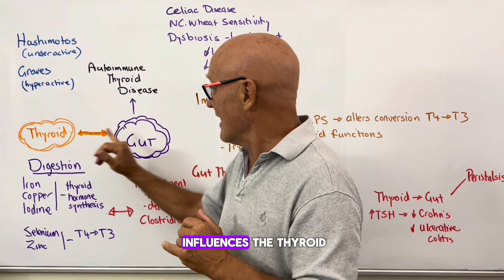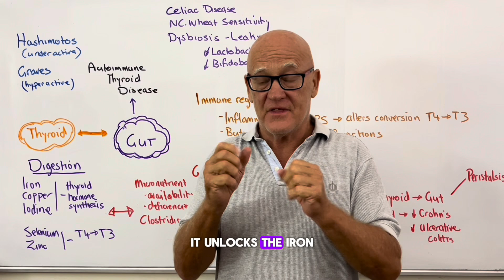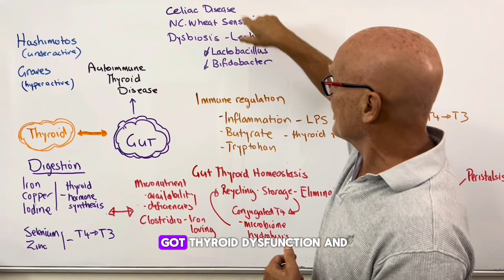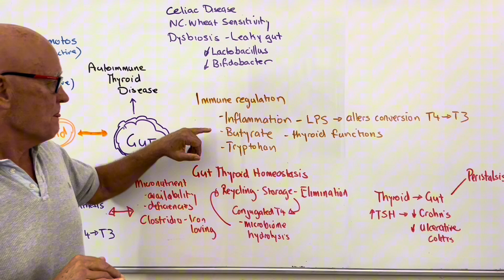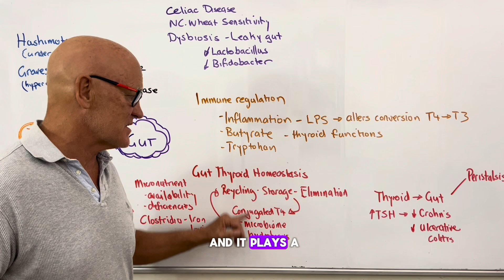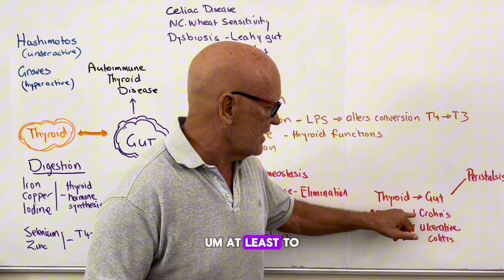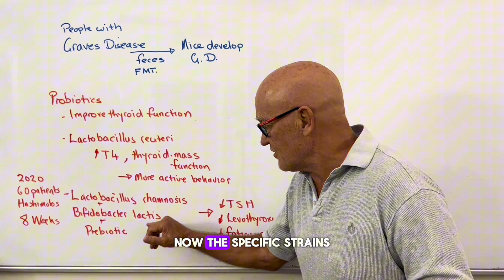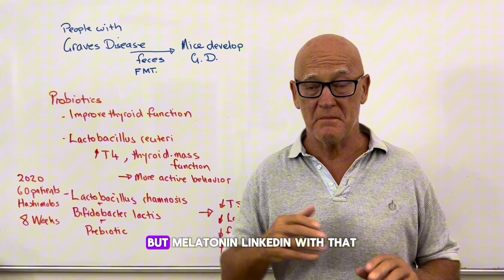Hashimoto’s? The Shocking Gut Connection You Can’t Ignore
Hashimoto’s disease might not just be a thyroid issue—it could start in your gut! In this video, we dive deep into the shocking connection between gut health and Hashimoto’s and why fixing your gut could be the key to improving your thyroid function. If you're struggling with fatigue, brain fog, weight gain, or thyroid imbalances, your gut might be the missing piece of the puzzle!

What You'll Learn:
✅ The gut-thyroid connection and how it affects Hashimoto’s
✅ How gut imbalances trigger autoimmune thyroid issues
✅ Why iron, zinc, selenium, and other nutrients are crucial for thyroid health
✅ The #1 mistake people make with iron supplements that worsen Hashimoto’s
✅ How to heal your gut naturally to improve thyroid function

00:00 - Introduction
00:14 - What is Hashimoto’s?
00:35 - The Gut’s Role in Thyroid Health
01:05 - Essential Nutrients for Thyroid Function
02:14 - The Truth About Iron Deficiency
03:31 - Gut Bacteria & Thyroid Health
05:00 - Leaky Gut & Autoimmune Conditions
06:45 - The Connection Between Celiac & Hashimoto’s
08:01 - Inflammation & Thyroid Dysfunction
10:30 - Why Your Thyroid Needs Fiber & Probiotics
12:15 - How The Thyroid Influences Gut Health
14:00 - Shocking Study on Gut Bacteria & Graves’ Disease
15:45 - The #1 Diet Mistake for Hashimoto’s
17:20 - Natural Ways to Heal Your Gut & Support Your Thyroid
18:45 - Conclusion & Next Steps

hashimoto’s symptoms, hashimoto’s treatment, hashimoto’s natural healing, thyroid healing foods, how to heal hashimoto’s, thyroid detox, thyroid support supplements, best diet for thyroid, heal thyroid naturally

Research links